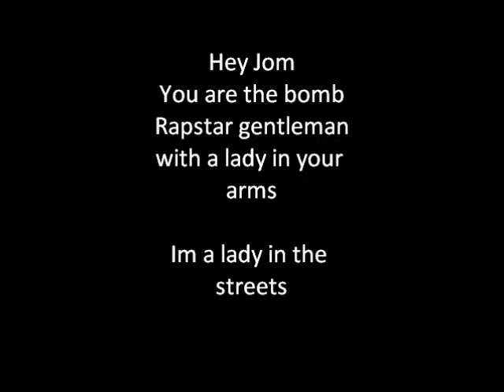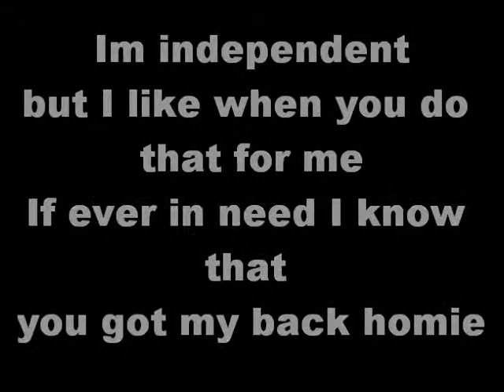2MuchFun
A Lady & A Gentleman - Jom Rapstar ft. Shantae Sexy